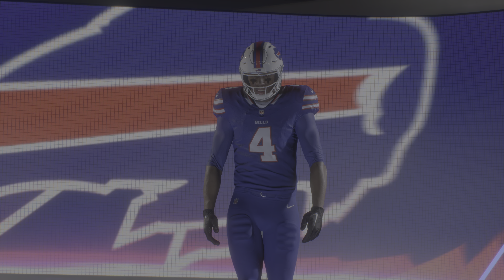Madden NFL 24 Bills Franchise Divisional Round: PS5 [4k]